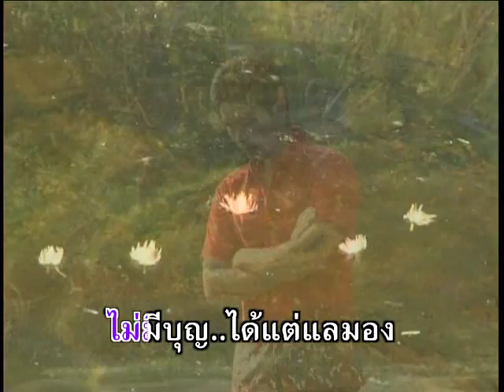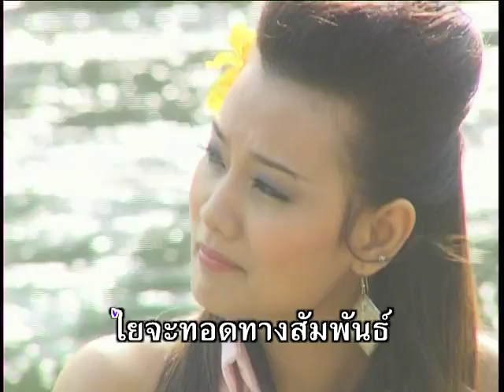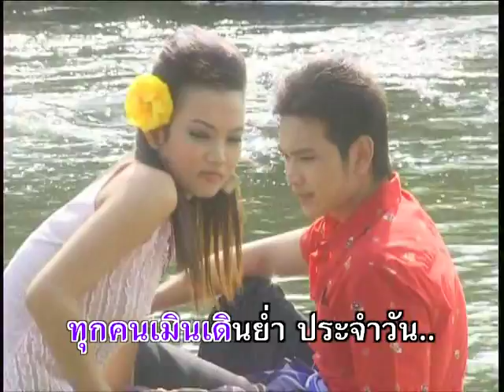พิกุลโรย - ชินกร ไกรลาศ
อัลบั้ม : ยอยศพระลอ (A913)
ชื่อเพลง : พิกุลโรย
ศิลปิน : ชินกร ไกรลาศ

Line  : @maemaiplengthai หรือ maemaiplengthai